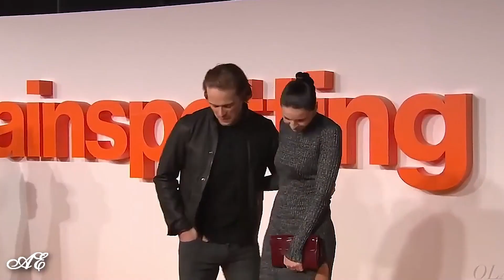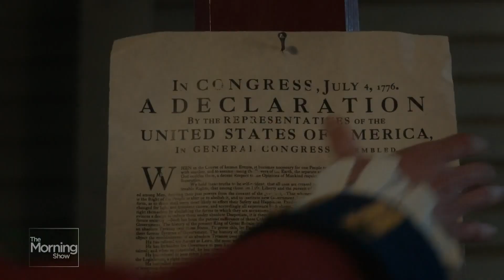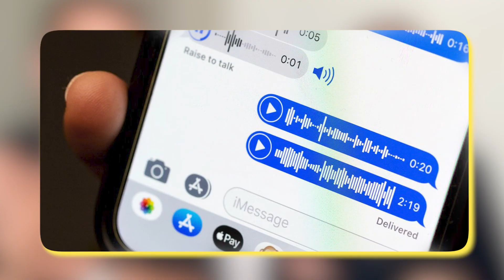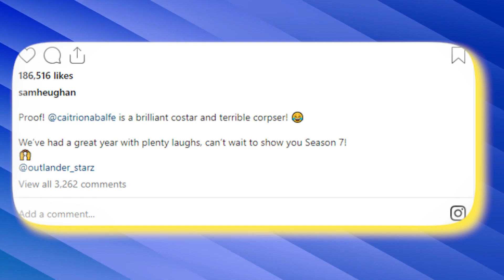What Sam Heughan Is REALLY Like On Set..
Welcome back to Celeb Circle. Today on the channel we're going to be talking about What Sam Heughan Is REALLY Like On Set.. if you're excited to learn more about this then make sure you watch the whole way through because you don't want to miss the details we have for you!